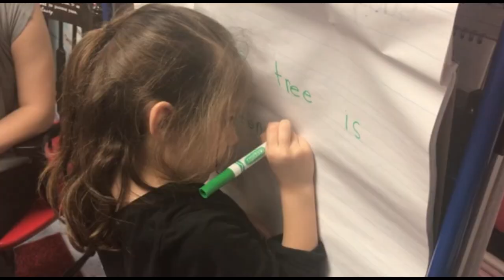Jackson-Milton March 2019 E-Blast